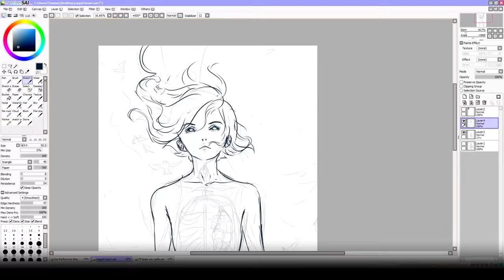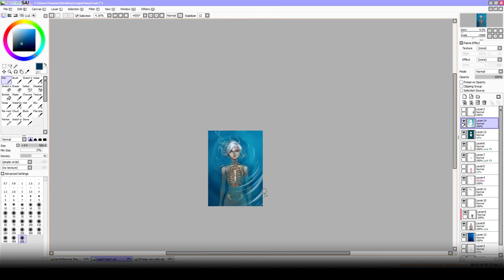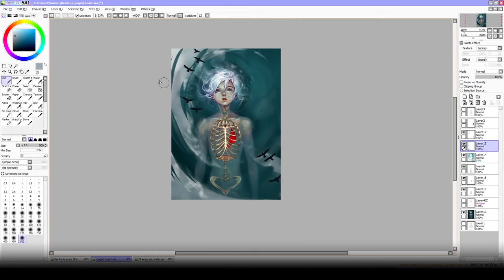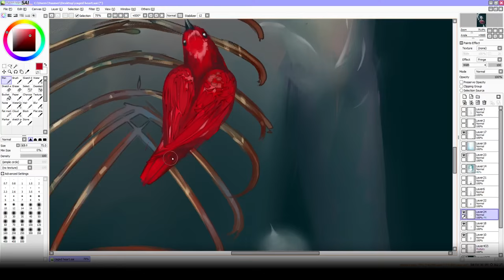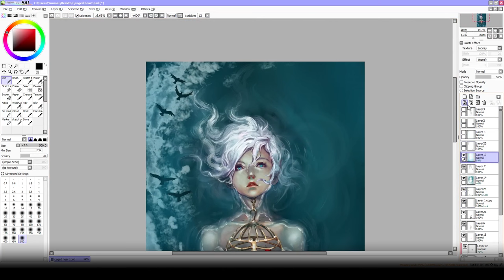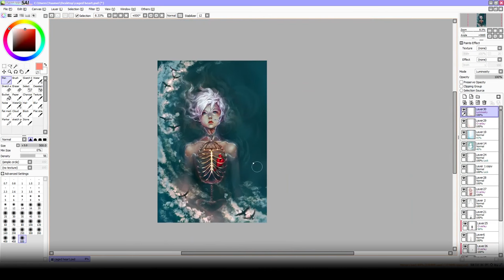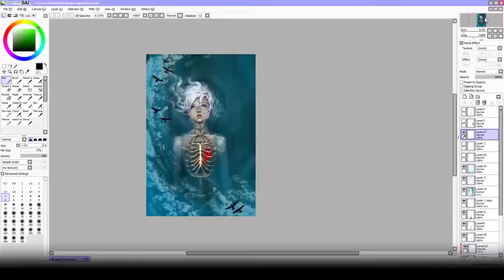Caged Heart: Painting Process in Photoshop and SAI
This is the recorded painting process for my drawing, Caged Heart. I used very straight forward painting techniques that have all been explained in past tutorials before, so there's no captions for this one. I'll be including tutorial captions in future videos where there are new techniques to share :)

The boundless sky mocks me
Come out and play
In this vast beauty
Don’t you want to spread your waxen wings?
And test the limits of high you can fly
Until you soar too close to the sun
And plummet back down
Into the shelter of your cages
Tending the wounds
And dreaming
Of the next escape